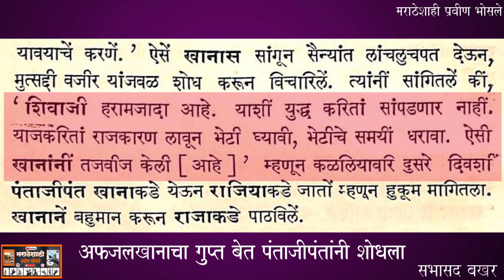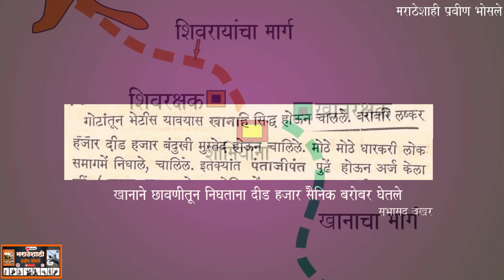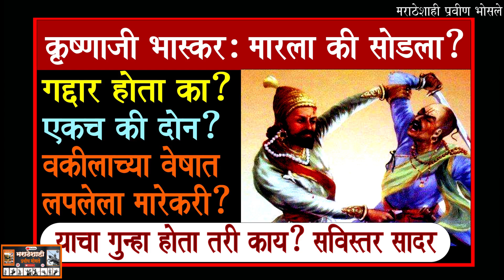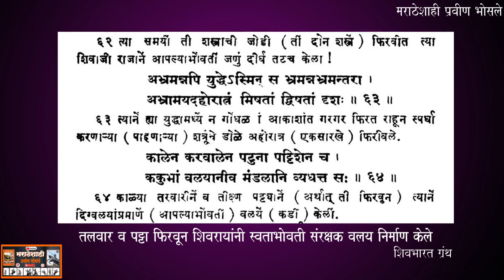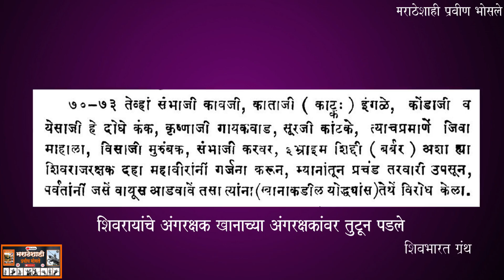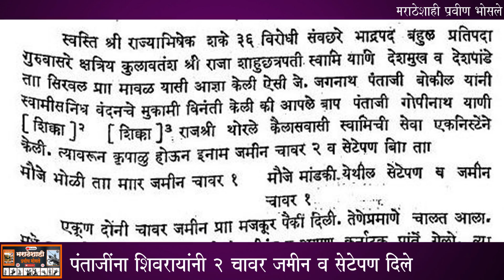शिवरायांनी पंताजीना भेटीपूर्वी आणि लढाईनंतरही बक्षीस का दिले?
शिवरायांनी पंताजीपंतांना भेटीपूर्वी आणि लढाईनंतरही बक्षीस का दिले?
कृष्णाजी भास्कर गाजला पण पंताजीपंत विसरले गेले!*
अफजलखान मारला तेव्हा पंताजींचा जीव स्वतः शिवरायांनी वाचविला होता!*
*प्रतापगडाजवळ अफजलखानाला भेटीसाठी यायला भाग पाडण्याच्या शिवरायांचा अफलातून डाव. शिवरायांच्या सूचनेप्रमाणे पंताजीपंतांनी फत्ते केलेली कामगिरी. भेटीच्या दिवशी खानाच्या दोन घातक चालींना बसलेला कोलदांडा. खानाला फाडल्यावर झालेल्या लढाईच्या धुमश्चक्रीत नि:शस्त्र पंताजी...त्या सपाट्यात दोनचार वार झालेले पंताजी. प्रसंगावधानी शिवरायांनी स्वतः यातून वाचविलेले पंताजी. भेटीच्या आधी आणि लढाईनंतरही शिवरायांनी ज्यांना बक्षीस दिले ते हे पंताजी!
   *अफजलभेटीवेळी शिवरायांचे वकील असलेल्या पंताजी गोपीनाथ बोकीलांची ही हकीकत सविस्तर जाणून घेण्यासाठी जरुर पहा आणि शेअरही करा.*
   *हा अपरिचित पण महत्त्वाचा आणि रंजक इतिहास जरूर पहा आणि शेअरही करा.*
  'मराठ्यांची धारातीर्थे' या फेसबुक पेजची लिंक.यावर वैशिष्ट्यपूर्ण व अपरिचित माहिती देणारे लेख आहेत.
    ३०० मराठी स्वराज्यवीरांच्या समाधीस्थळांच्या छायाचित्रांसह त्यांची शौर्यगाथा मांडणारा 'मराठ्यांची धारातीर्थे' हा ग्रंथ लवकरच पुनर्मुद्रित होत आहे.